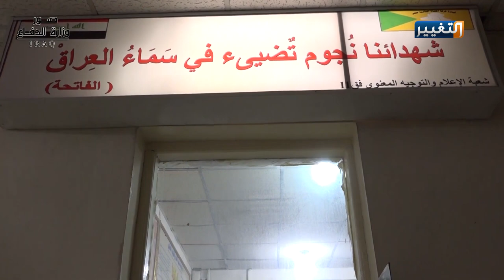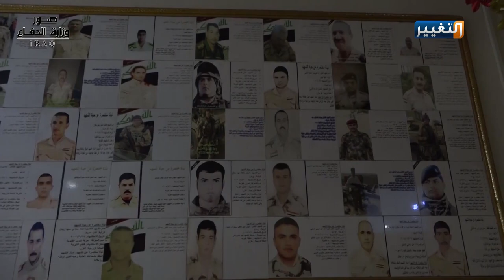آخر شهداء الجيش العراقي والتضحية مستمرّة | تقرير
تعصف بالعراق المصائب، وقد تتغير وجوه الساسة وتتبدل الأحوال وتضعف بعض النفوس، لكن أبطال الجيش العراقي الباسل ثابتون على نهج التضحيات وتقديم الدماء الزكية لأجل العراق.